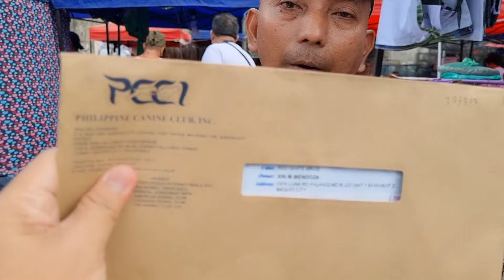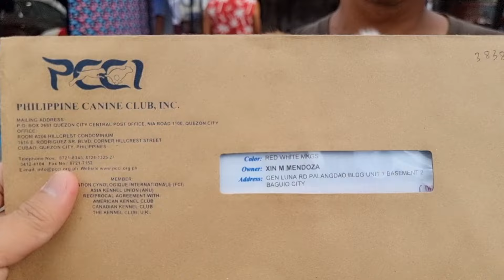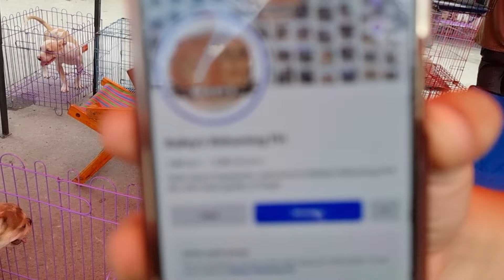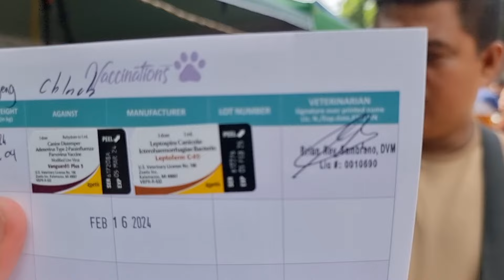MAS DUMAMI MGA BAGON BREEDER DITO! PINAK CUTE NA PUSA NA MERON DITO!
MAS DUMAMI ANG MGA BREEDER AT SELLER MGAYON DITO SA BAGONG BUKAS SA PASIG NA PET MARKET.TARA TANUNGIN NATIN MGA PRESYOO..

NO ANILAM WAS  HARMED IN THIS VIDEO

PLS SPREAD KINDNESS AND GOODVIBES..